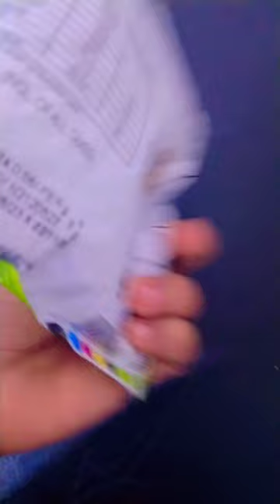MORE CHIPS Lay's American Style Cream & Onion Flavour👌😋